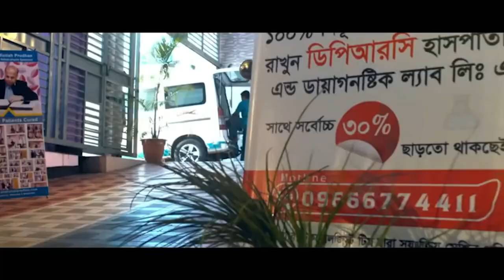AVN এর সমস্যা নিয়ে স্যারের কাছে এসেছিলাম। আলহামদুলিল্লাহ DPRC’র চিকিৎসায় আমি সুস্থ । AS | PID | PLID